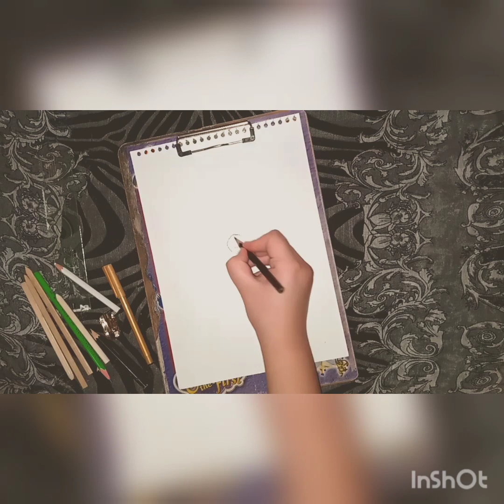Easy sketch for beginners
Easy sketch for beginners with an ordinary pencil and black / white pencil colour ...
I post sketching videos on YouTube